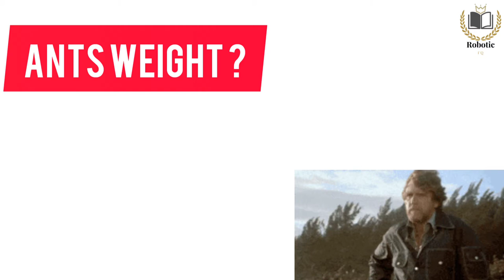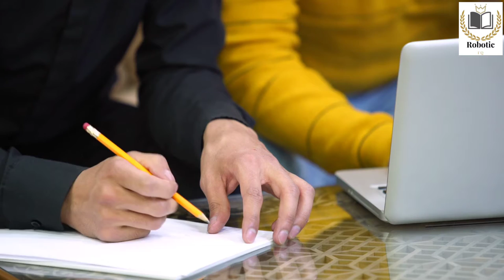Extraordinary animal🤢 | girrafe facts | girraffe information | girrafe fact | girrafe knowledge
🔘In this video I have explained :- 1)thunderbolt
1 minut mein 6000 bar girti hai dharti per
2)Truth or Dare ka pata lagane ke liye bachpan mein ham log kanke temperature se pata lagate the but is fact ko main Puri tarah se galat nahin kahunga yah but iske behind 1 fact hai mere pass mein jismein Ham Truth or Dare ka pata insan ke Kan ka temperature nahin insan ke Na ka temperature feel karke lagate Hain
3)aapko pata hai ants kitna weight carry karke rakhte Hain main aapko Bata deta hun ants insan ke vate itna weight carry karke rakhte Hain matlab Puri dharti par jitne bhi insaan hai unko ek taraju ke paydam mein rakho aur jitne bhi ants matlab chhutiyan hai unko dusre taraju ke paydam Me rakho to donon ka weight ek hi aaega
4)left handed work Karne wale peoples 9 sal kam jite Hain yah fact maine aapko bataya tha iske liye ek fact aur hai jismein left handed se Kam Karne wale people Puri duniya mein 11% hote Hain
5)cold and warm water ko freeze karne per hamen sabse pahle warm water freeze hota vah dikhai dega
6)giraffe ke piche ka amazing fact jiske liye main thumbnail aur video ka title dala hai giraffe apne Hi rang se apne Kan ko saaf karte Hain Jo ki bahut awkwardness wali feeling dete Hain milte Hain agali video mein agar subscribe na kiya ho to channel subscribe kar dena kyunki bhai bahut mehnat lagti hai

🔘Hashtags and keywords forget it,

🔘Well come to ROBOTIC IQ,
I hope you will love most this type of intellectual videos, I'll make always for you futurstick, scientifics, factable, knowledgeable, informational, learnable videos in differtent manner🦾🤖😻

🔘Advantages to become memmber of us:-
1) You will get new futurestick knowledge,
2) In some minutes you feel like I know that which is my friend don't know,
3)Fullfillment with knowledgeable information,
4)Self satisfaction that your utilize your day at good things,
5)You will be show yourself different in crowd,
6)Positive changes in yourself video to video if your watch with full consciousness,
7)You will be know like you were enjoying and work is done,

🔘Links that connect to you with me

                🔘Lastly you will be the part of our family
So thank youh so much for your futurestick investment and give your quite costly time that is more than whole world 💰🙏🇮🇳